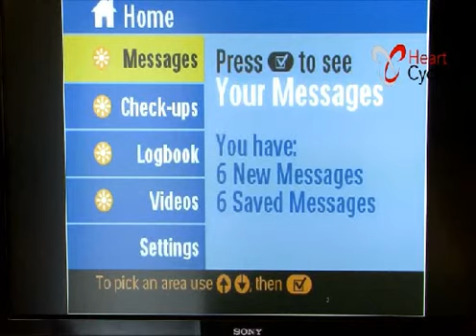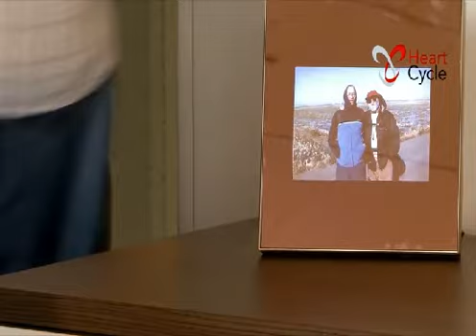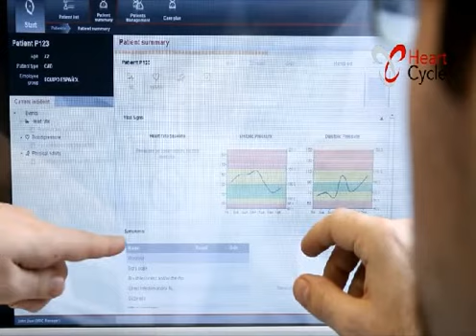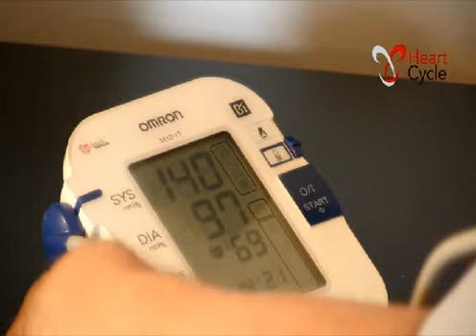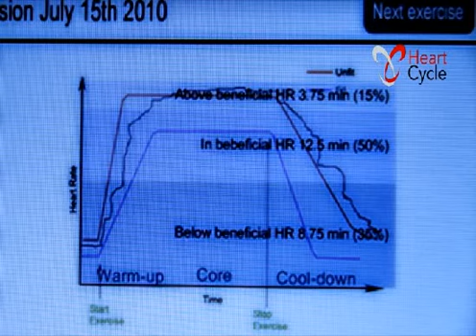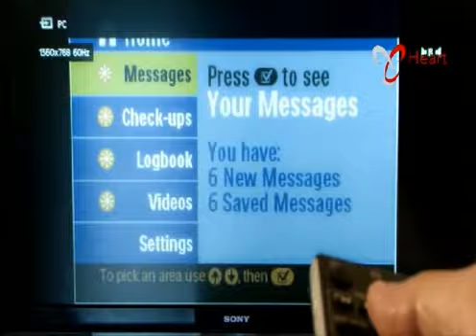Proyecto Heartcycle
Video descriptivo del proyecto Heartcycle